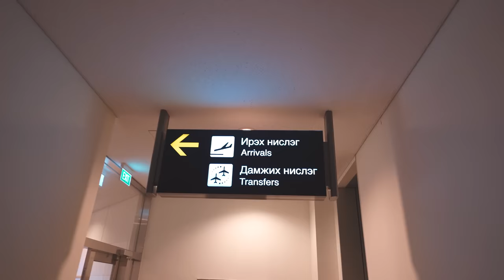몽골 여행 Ep.1 | 몽골에서 캠핑이라니!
* 이 영상은 한국어를 포함한 sub자막을 지원하며
최대 4K(2160p) 화질로 영상 시청이 가능합니다.

This video supports sub captions including Korean
Video viewing is possible with up to 4K (2160p) image quality

[캠핑 장비]
텐트 : 어썸홀리데이 원
쉘터 : 어썸홀리데이 이지스 쉘터
매트 : 어썸홀리데이 게브
침낭 : 어썸홀리데이 힙노스 500

[촬영장비]
카메라 1 : Sony a7c
렌즈 1 : Sony FE PZ 16-35mm F4
렌즈 2 : Sony FE 20mm F1.8 G
드론 : DJI MINI3 PRO